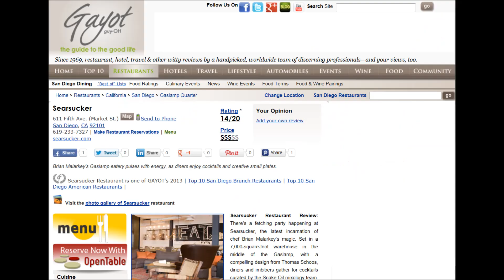Searsucker restaurant, Executive chef and partner Brian Malarkey - Sophie Gayot GAYOT.com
Executive chef and partner Brian Malarkey of Searsucker restaurant in the Gaslamp Quarter in San Diego discussing with Sophie Gayot of GAYOT.com

To read the review of Searsucker restaurant in the Gaslamp Quarter in San Diego, go to